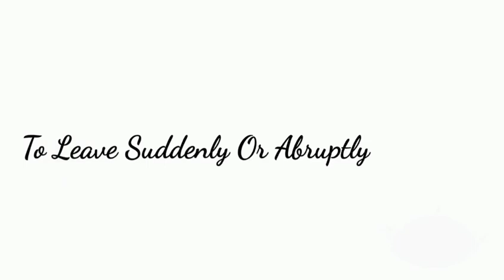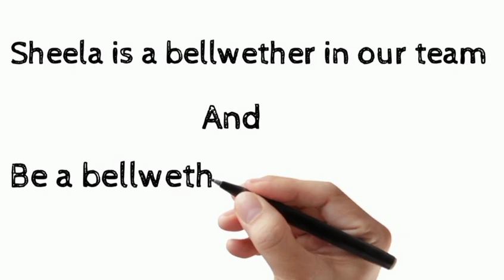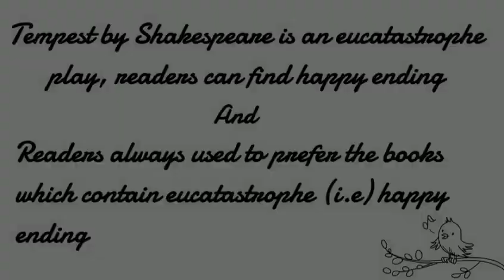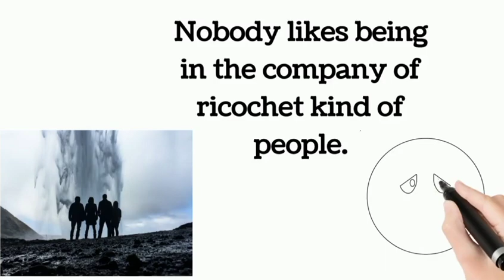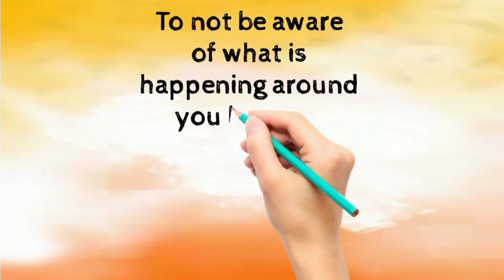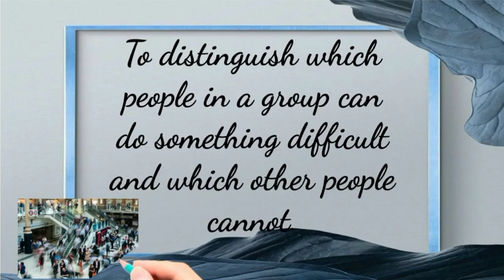Vocabgrabber - PG & Research Department of English, Idhaya College for Women, Kumbakonam.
Edification on Long and usual words-Renew your mind by these words and keep on acquiring knowledge through the great temple of learning in English.